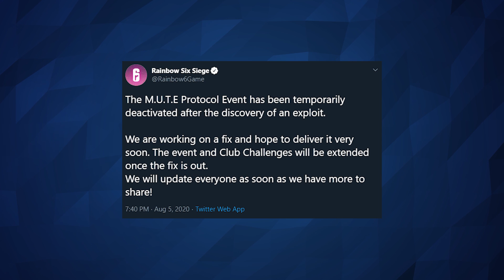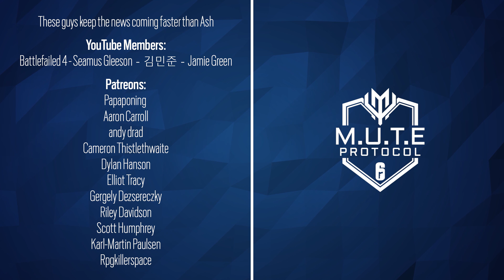Event Canceled For Now... Due to cheaters - 6News - Tom Clancy's Rainbow Six Siege